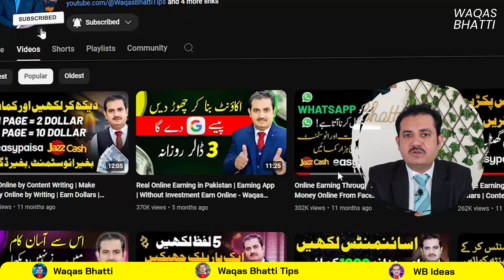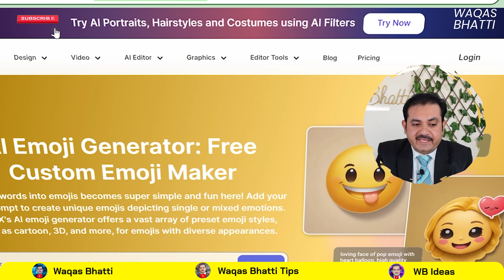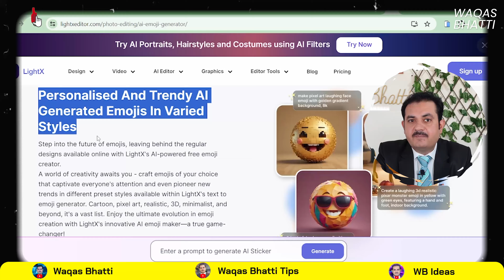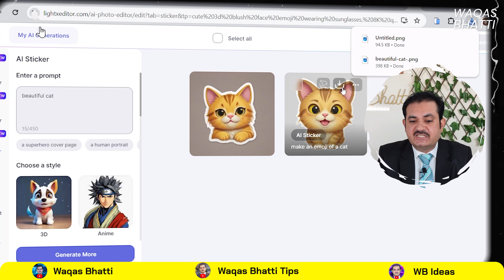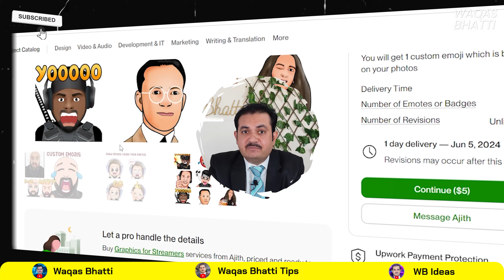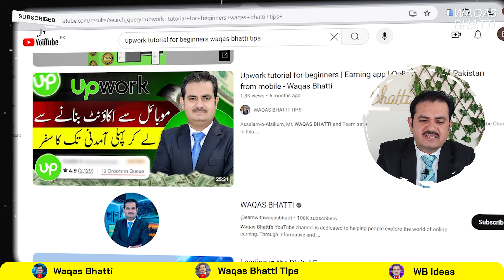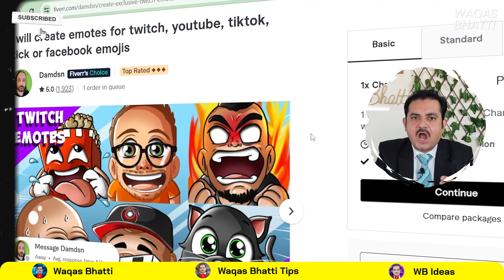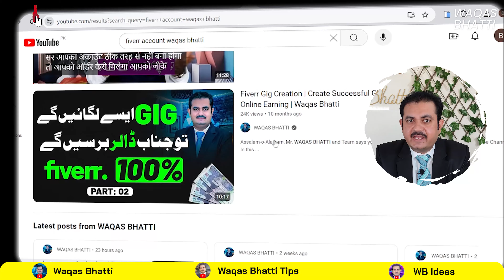Real Earning App Without Investment | Earn money online without investment | Easy Online Work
Assalam-o-Alaikum,

In this video you will be explained about the real Earning App Without Investment. This is the very very easy work to do online.  Earn money online without investment. Easy Online Work. You just have to create emoji to earn money online

Best Regards
Waqas Bhatti Team